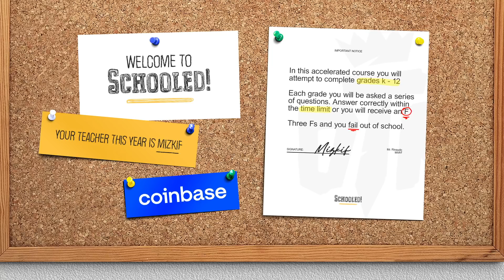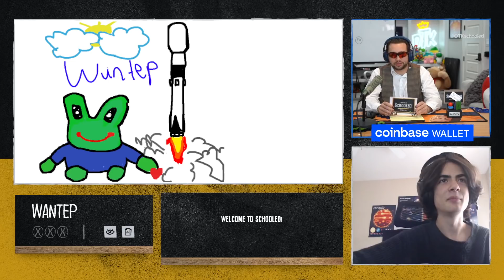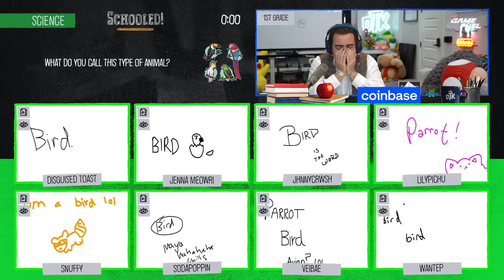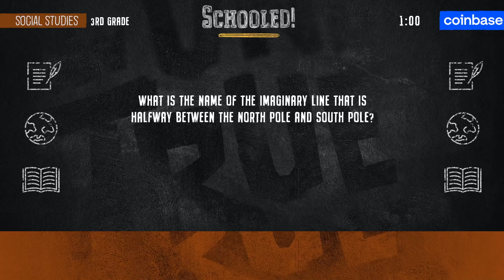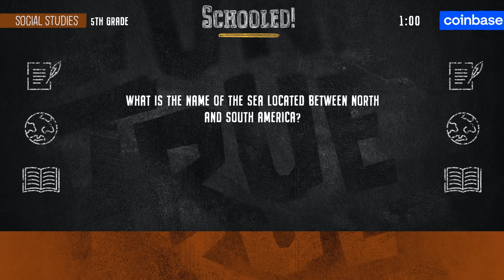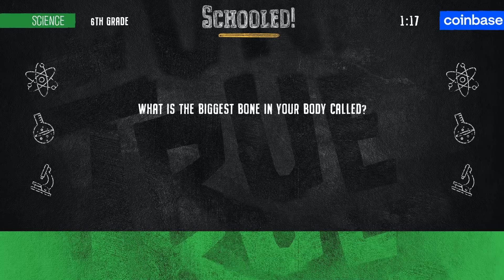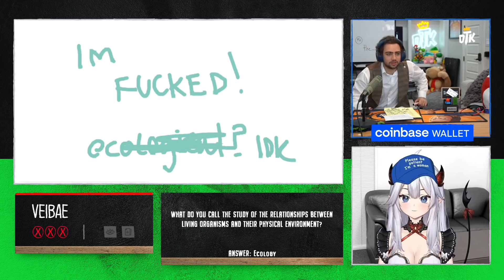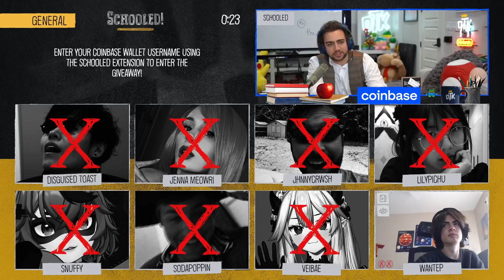OTK SCHOOLED S2 EP4 SODAPOPPIN TOAST VEIBAE SNUFFY LILYPICHU JHNNYCRWSH MEOWRI WANTEP